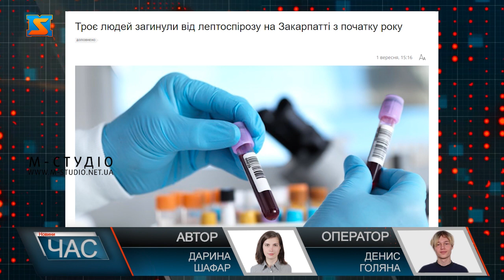Поширення небезпечної хвороби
Лептоспіроз стрімко поширюється на Закарпатті. Троє людей померли, ще 12 опинилися в лікарні. За останні дні з діагнозом лептоспіроз до обласної лікарні в Ужгороді потрапили одразу 10 людей. Захворіти на лептоспіроз можна під час купання у заражених водоймах, при контакті із інфікованими тваринами. У тіло людини бактерія лептоспірозу потрапляє через тріщини, порізи чи рани на шкірі чи слизові оболонки (очі, ніс, рот). Крім того, лікарі радять ретельно мити фрукти й овочі, труїти гризунів, вакцинувати собак і худобу, яка також може бути носіями лептоспірозу. Лептоспіроз часто складно діагностувати, адже симптоми схожі на прояви інших захворювань – наприклад, можуть нагадувати грип. Людина може захворіти у період від двох днів до чотирьох тижнів після зараження. При появі перших симптомів захворювання, важливо якнайшвидше звернутися до спеціалістів і не займатися самолікуванням, кажуть лікарі. За словами спеціалістів, різке розповсюдження хвороби у одній з громад Закарпаття сталося через недотримання санітарно – гігієнічних норм. Вакцина існує і для людей, але вона платна, бо не входить у перелік обов’язкових щеплень в Україні. Але лікарі радять зробити щеплення тим, хто входить у зону ризику, наприклад, фермерам.